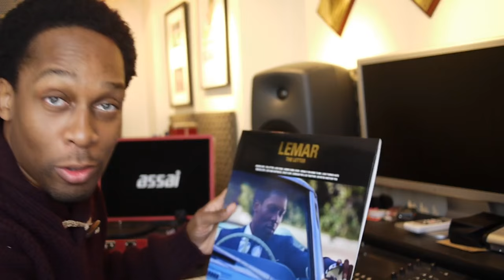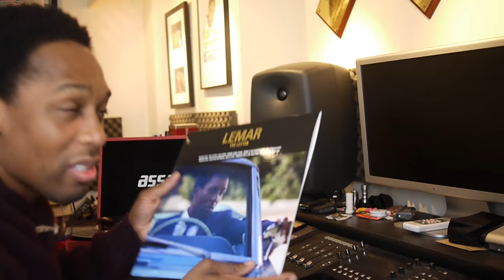Lemar | First Play Of The Letter - Limited Edition Vinyl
Lemar - The Letter - Limited Edition 12" Vinyl Record (Authentically signed). Out now
The highly limited edition 12” vinyl record of 'The Letter' is 200g super heavy weight vinyl with gold embossed sleeve. Every copy is signed and comes with a digital download version of the album.

This video features 'Higher Love', the first track and latest single to be taken from Lemar's album 'The Letter' out now!

‘The Letter’ features the singles ’Someday We’ll Be Together’, ‘Higher Love’, ‘Love Turned Hate’, and title track ‘The Letter’.